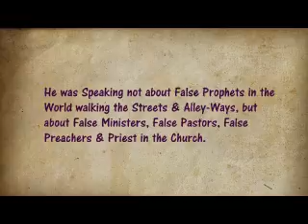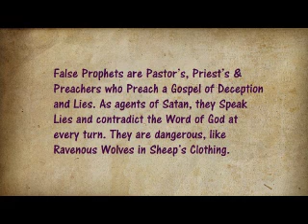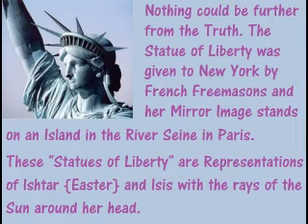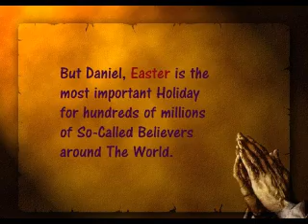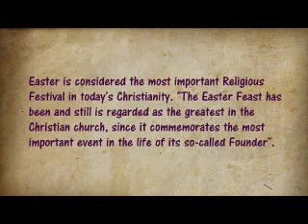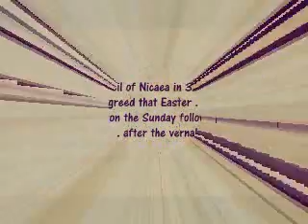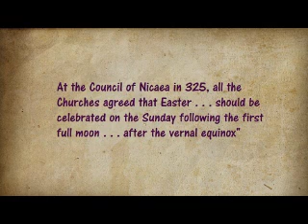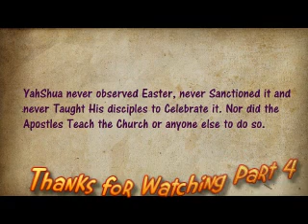Pishon River Ministries Part 4 of 10 - Church Killed YahShua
Wake Up!
Some Ignorant Christian Sheeple celebrate Easter as if it had something to do with the Resurrection of YahShua the  Christ, but people who have an Eye to SEE & an EAR to HEAR, know perfectly well, that Easter is a continuation of an Ancient Fertility Rite.
"The present variable time [for fixing the date of Easter] was appointed by early Romanism in amalgamation with the very ancient pagan spring festival to the goddess of the spring."
As Christmas was moved to coincide with (and supplant) the pagan celebration of winter, Easter was likely moved to coincide and replace the pagan celebration of Spring!

Well, we don't! We don't use make believe rabbits, or eggs that supposedly came from rabbits. Did you know that the custom of coloring eggs came from the fact that the ancient pagans used to dip eggs in blood, as part of a fertility rite? And, no, we don't celebrate any of the other pagan nonsense that goes with Easter, and is a good money maker for unscrupulous retailers.
We celebrate the Passover,- When YahShua the Christ was Killed by the Church and HE PASSED-OVER.